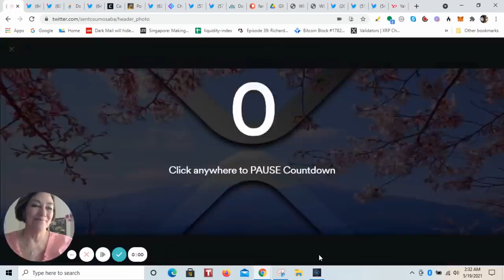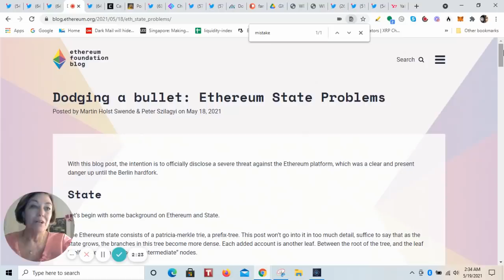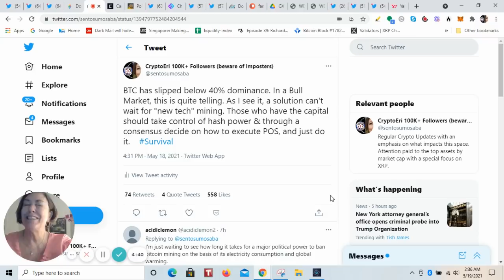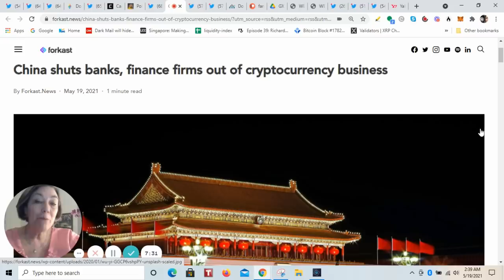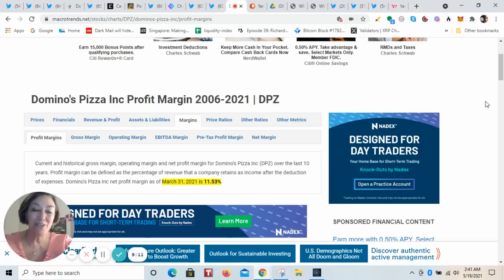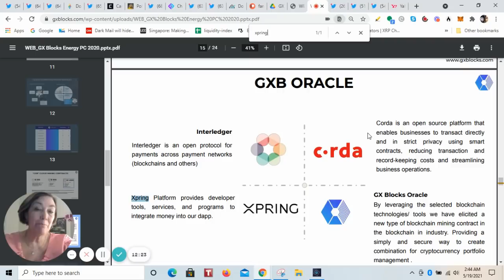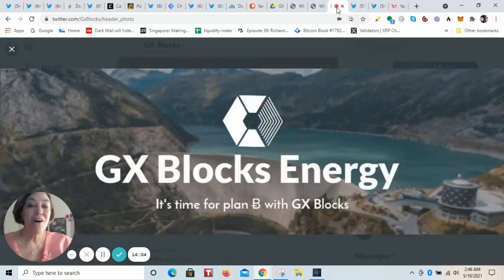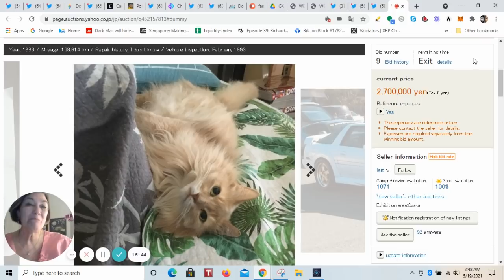Ripple Interledger makes Green Bitcoin with R3 XRP L Labs & GXBLOCKS Tech, Shocking Ethereum Update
GX Blocks Energy is using Ripple Interledger, R3 and XRPL Labs technology, creating an ecosystem in which users will have access to the new distributed economy, cryptocurrencies and its benefits in a risk averse manner. Through GX platform, structured by a hybrid pool of Clean Energy Plants and DLT Data Centers we can provide to GX Contract holders a more sustainable cryptocurrency mining payments schedule until maturity date.